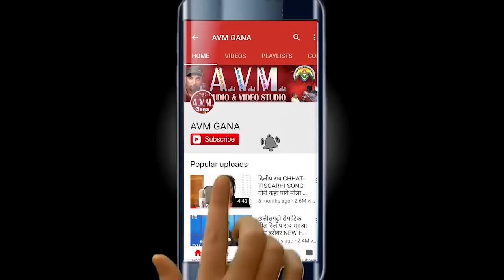Ramkumar patel, Tijan patel | Cg Song | Dongri Ma Re | New Chhattisgarhi Geet | HDVideo 2019 | AVM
Ramkumar patel, Tijan patel   | Cg Song | Dongri Ma Re | New Chhattisgarhi Geet | HD Video 2019 | AVM-STUDIO RAIPUR

SONG -  Dongri Ma Re
Singer -  Ramkumar patel, Tijan patel
graphics -  SANDHYA CHHATRIYA, JOYTI DEEP

2- हमारे ट्विटर पेज को फॉलो करें  AVM GANA